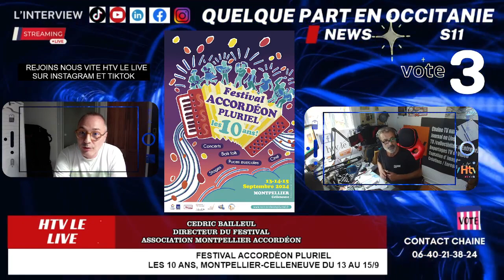Festival accordéon Pluriel, les 10 ans, Montpellier-Celleneuve du 13 au 15/9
Interview Cedric Bailleul, Directeur du Festival, Association Montpellier Accordéon